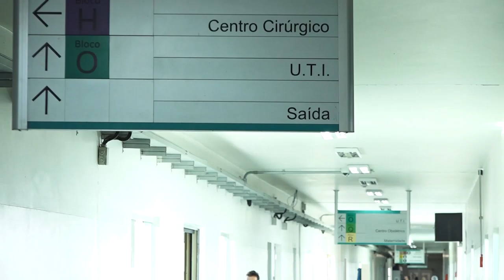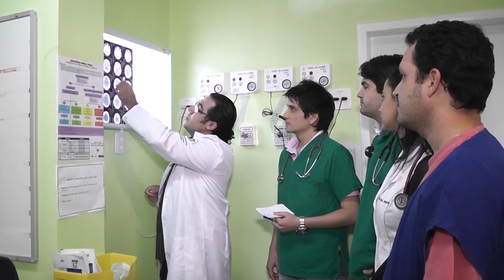CIRURGIAS ORTOPÉDICAS CACOAL